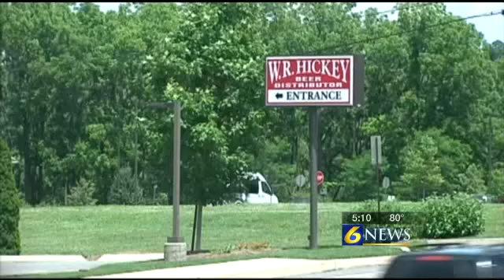Joe Paterno beer is brewing for football season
By: Erin Calandra

UNIVERSITY PARK, Pa. -- You may be able to enjoy Penn State's first football game this fall with a cold Joe Paterno beer in-hand.

A Pittsburgh-based brewing company said they've teamed up with the Paterno family to create the beer.

We're told that this isn't some collector's series. This company is hoping to build a whole brand of Joe Paterno beer and appropriately enough, sales will start in State College.

When packing their coolers this fall, fans of Joe Paterno will soon be able to bring a little piece of the legendary coach to the party with the new Paterno Legacy series of beer.

"It's pretty cool and a lot of people will go for it because it's Joe Paterno," Penn State senior Forrest Rothrock said.

"I think it will be very popular among students because we still have our pride and love them and I can't wait to try it," Penn State senior Christina Rosati said.

Mark Dudash, owner of the Duquesne Brewing Company, says he's teamed up with Jay Paterno to create the brand.

He said the first batch, a lager, will start brewing in July with hopes of making it onto shelves by football season.

"I think it would be worth a try, at least a novelty item," Penn State senior John McMenamin said.

Distribution will start with four wholesalers, including one in Punxsutawney and at W.R. Hicky's in State College.

But Dudash hopes this will be more than just a collectors' item. He wants to ship the Paterno Legacy series to communities across the state.

Some students say this beer will likely become the unofficial beer of Happy Valley, but others question if beer is the best bet.

"Anything to honor Joe Paterno is good, but it's weird they're doing beer," Rothrock said. "They should focus on getting the statue back or a new one downtown."

The logo for the Paterno Legacy series is expected to be revealed next month, and we're told a portion of the proceeds from the beer sales will be donated to a charity of Sue Paterno's choice.